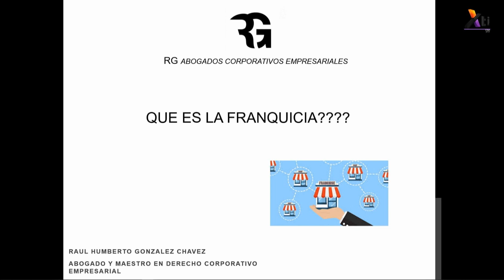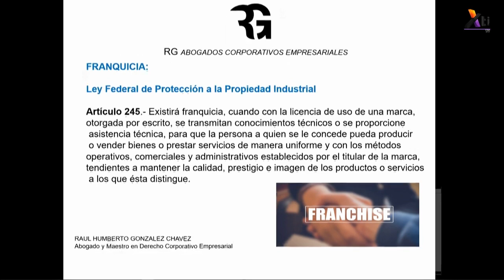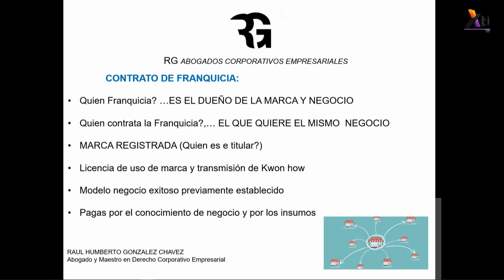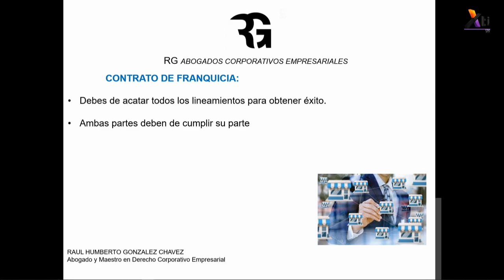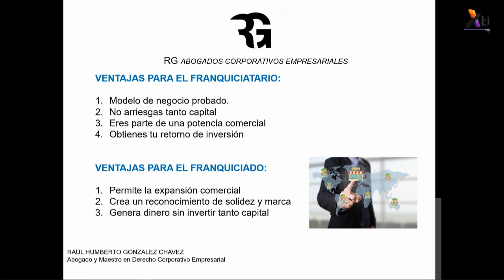¿Qué es una franquicia y cómo funciona? | Franquicias para INICIAR TU PROPIO NEGOCIO 🏪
El Abogado Raúl González nos comparte qué es una franquicia, cómo funcionan y qué aspectos considerar para adquirir una e iniciar nuestro propio negocio.